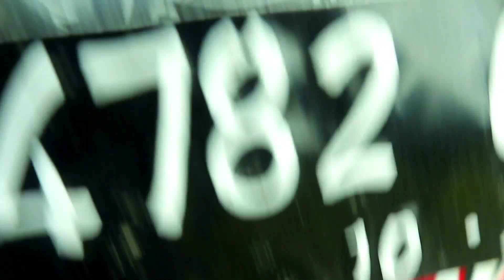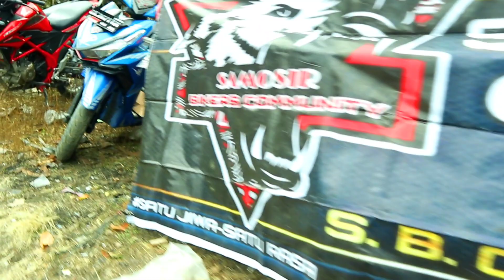S.B.C mambantu Korban Kebakaran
SAMOSIR BIKERS COMUNITY
Aksi ke 1 memberikan Bantuan Sembako kepada Korban Kebakaran Empat rumah warga di Desa Habeahan Naburahan, Kabupaten Samosir, Sumatera Utara (Sumut) yang hangus terbakar.

Sekilas Berita Mengenai Kejadian :
Petugas dibantu warga yang ikut memadamkan api nyaris terluka dan terjebak kobaran api. Kebakaran yang terjadi di wilayah Sosor Nangka, Desa Habeahan naburahan, Kecamatan Sianjur Mula-Mula ini terjadi pada Minggu (13/6/2021). Api melahap empat bangunan semi permanen milik warga. Proses pemadaman berlangsung dramatis karena angin kencang yang membuat kobaran api sulit dipadamkan. Bahkan, petugas dari damkar dibantu yang memadamkan api, nyaris terluka ketika ingin memutus kebakaran. Beruntung mereka berhasil selamat, sehingga tidak ada korban jiwa dalam insiden ini.

Silahkan Rekomendasikan Vlog Kami Kepada Seluruh Teman,sahabat dan Keluarga.. Trimmssss

Gear used in this Video :

- Drone Mavic Mini Combo
- Camera Canon m6
- Gimbal Shizun m2
- Action came DJI
- Mic Rode